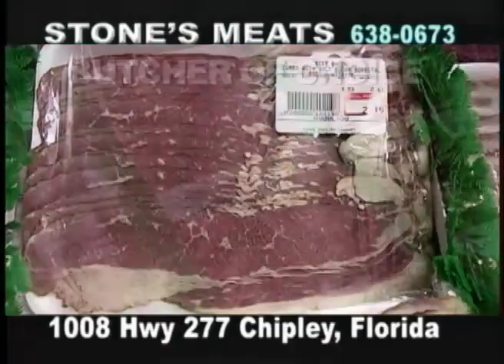show 082711 part 2.f4v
In this episode of Spoprtsman's Lodge with Ron Jones, Ron and Ray Allen travel back to 1997 for some fishing in St. Andrew Bay in Panama City Florida. Also on the show, Charlie Wooten with "Bear Creek Hunting Club" offers Sportsman's Lodge viewers a once in a lifetime opportunity to fill several slots in the hunting lease club.